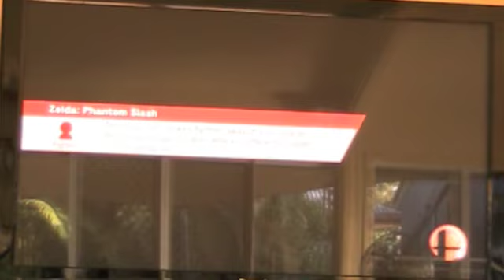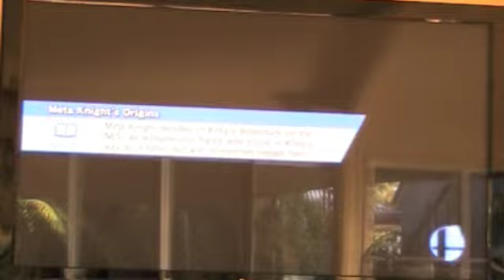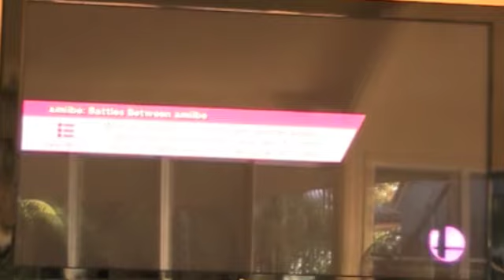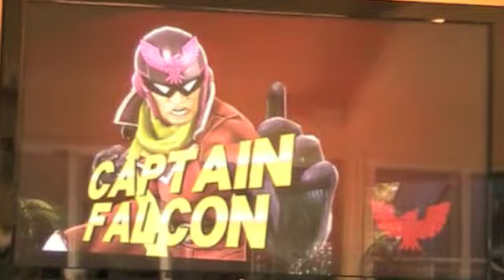Super Smash Bros. Wii U Episode 3: Grab The Time!...What?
Grab the Coins and the - SUDDEN DEATH! *Goes flying off screen*